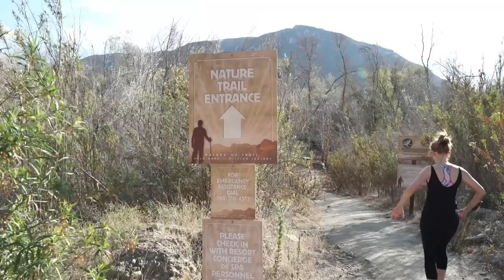A Day in Southern California